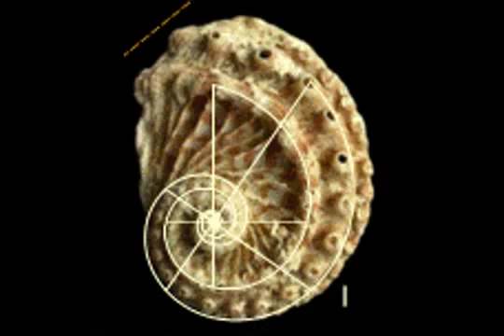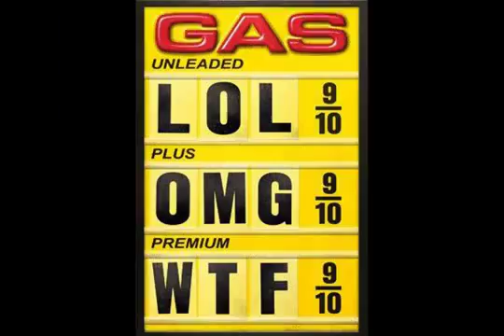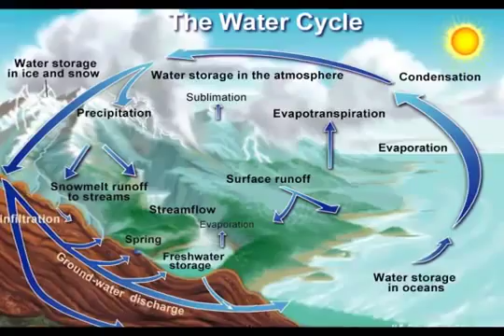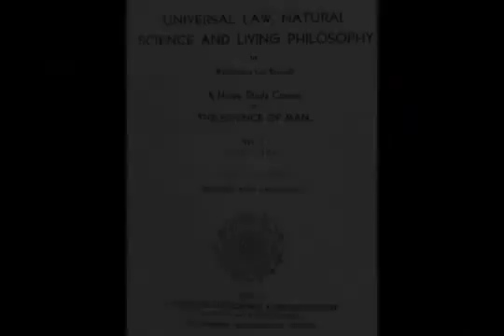Russellian Science: TEC - Unit 4 - Viktor Schauberger, Gravity-Levity, Implosion, Bio-Magnetism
The truth about Free Energy Technologies and how they will reverse the evil tide of mind control for profits, created by the corporate/military/banking elite. The immediate release of the many free energy technologies being horded and hidden from humanity by the social engineers will free mankind from the backward system of slavery imposed upon us by those who wield their corrupt power from positions of false and stolen authority!
"It has been proven psychologically that human beings can only appreciate or apprise, i.e. comprehend and understand, something new, if they can succeed in raising up the subconscious immured in their brain cells into their higher consciousness. If this cannot be achieved, then all preaching is useless. And even the eye has first to learn how to see everything new; it too must therefore be awoken from its latency before it can grasp the seen. Above all, there must be a readiness to consider even supposed wonders as the forerunners of forthcoming realities, for only thus can the foundation be laid upon which rational mind can calculate and analyse." Viktor Schauberger in a letter to Hernammn Haeger, 31st October 1957, Implosion Magazine, No. 103, p.20